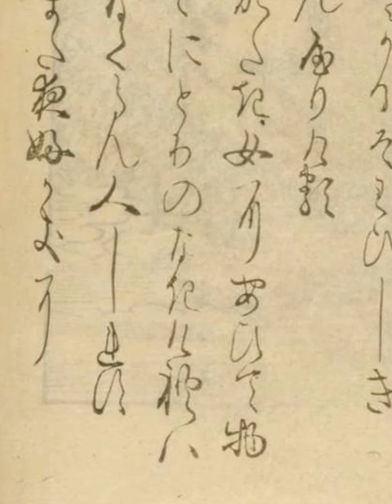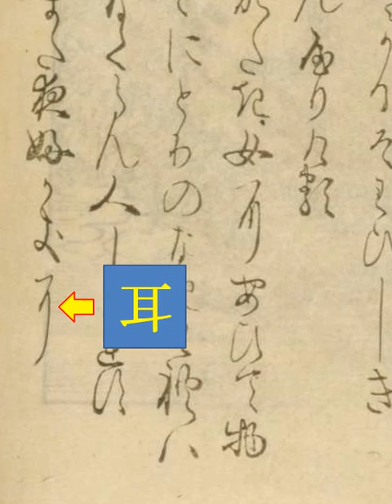くずし字を解読しましょう！ 第12章 伊勢物語 第53段 Decipher handwriting Japanese! Ise Monogatari 53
『伊勢物語』を読んでみましょう。